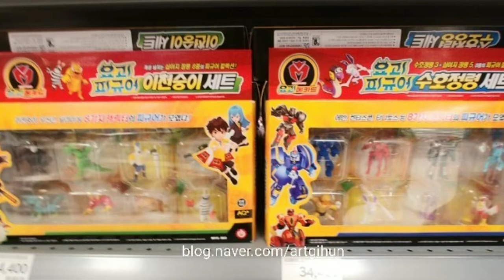요괴메카드 미니 피규어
터닝메카드 후속작인 요괴메카드의 미니 피규어들입니다.
요새 재고 세일중이라 몇종 모았습니다.

에반과 타나투스도 나왔습니다.^^

가장 좋아하는 캐릭터는 에반입니다.